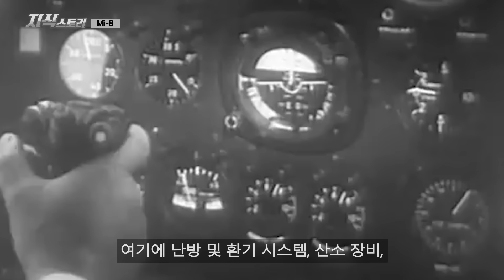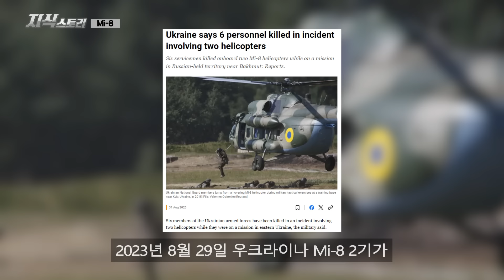소련의 물량공세 "Mi-8" / 세계에서 가장 많이 생산된 헬기! [지식스토리]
* 유튜브 지식스토리는 '법무법인YK'와 함께합니다

*참고 자료*

“북한, 수재민 구조 헬기 추락”…압록강 홍수로 천여 명 사망·실종 추정
Казанский вертолётный завод выпустил 7500-й вертолёт семейства Ми-8/17, Aviation Explorer
Поставка Ми-8АМТШ и «Ансат-У» — лёгких многоцелевых вертолётов, Архивная копия
Потери советской авиации в 1986 году, skywar.ru
Українські вертольоти у війні на Донбасі: польоти на межі та проблеми на землі, Роман Пагулич
New Video Shows Ukraine’s Bold Jet Fighter Raid on Russian-Occupied Snake Island, 1945
Внук заслуженного летчика России угнал вертолет в Украину, holand
Putin Is Screaming: Russian Pilot Defected to Ukraine with Mi-8 Helicopter, 1945

BGM info

Track : Battle For The Future